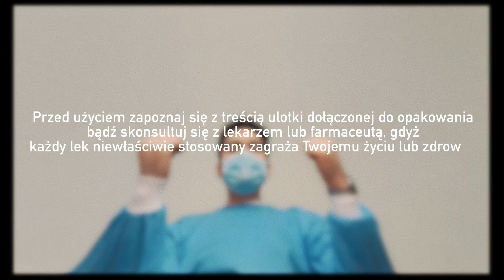Suburbia - Paracetamol prod. Astrøwilk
Zapraszamy na trzeci numer Suburbii tym razem polecam se pier... Paracetamol mordo

Rap:

inst.  @berciktm

 inst. @bunniak98

CH022  INST. @bartekceha

 inst. @sedgein_suczko_

inst. @sto_larmodelu

inst. @prawdziwy_adas

inst. @kamilndz

inst.  @magiaperswazji_emp

Bit: Astrowilk